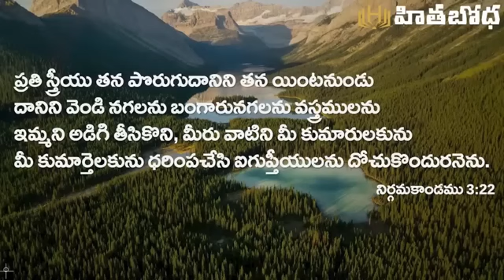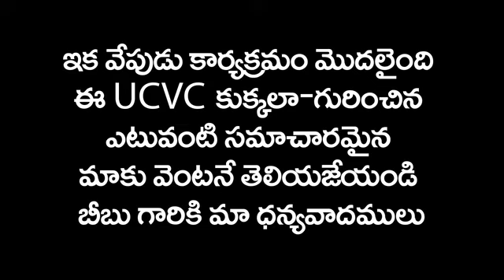క్రిస్టియన్ రోస్టింగ్ ఛానల్ కి కౌంటర్